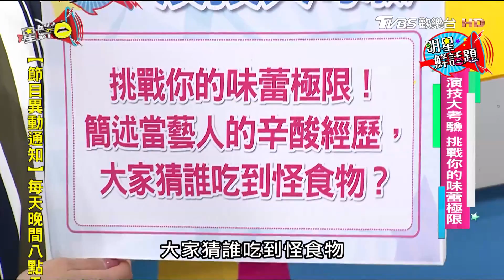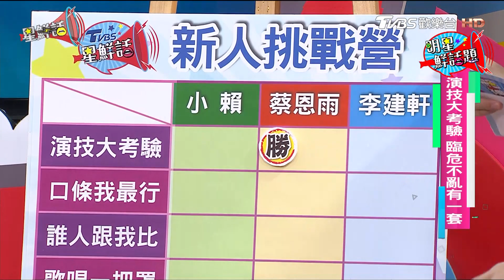演技大考驗 挑戰你的味蕾極限 星鮮話 20180125